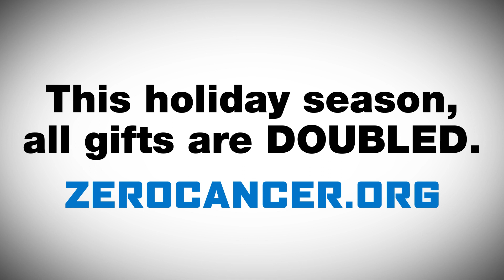Meet Bob, a Stage IV Prostate Cancer Patient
If we don't remain diligent, then it will simply be too late for some men. Prostate cancer affects 1 in 8 men.